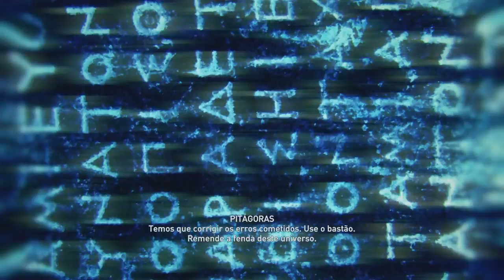ASSASSINS CREED ODYSSEY - FINAL ÉPICO! O FIM DO CULTO E O MAIOR SEGREDO DA HISTORIA!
FINALMENTE o final de ASSASSINS CREED ODYSSEY, e que episódio ÉPICO!

--Máquina Gamer--
GeForce GTX 1080
I7 7700
16 GB Ram

Odyssey Z
GeForce GTX 1060
i7 8750
24 GB de RAM

É nóixx!